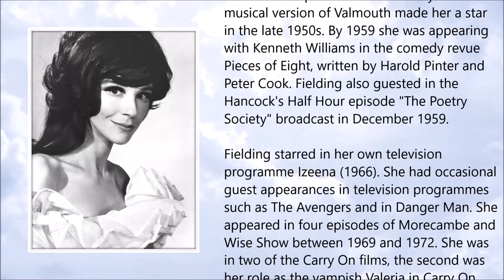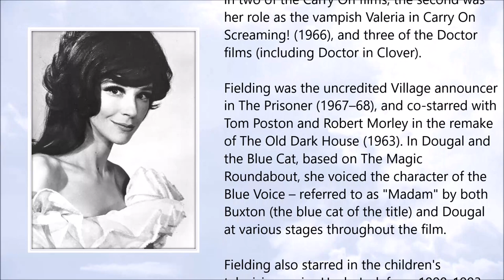Fenella Fielding ● A Simple Tribute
Fenella Fielding (November 1927 – September 2018)